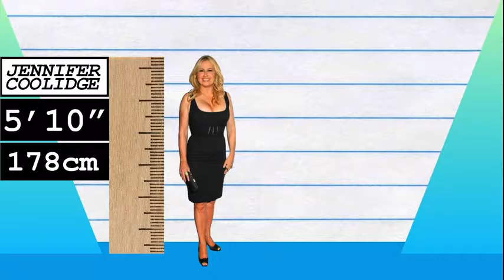How Much Taller? - Jennifer Coolidge vs Lucy Hale!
We compare Jennifer Coolidge and Lucy Hale in height, visually and with data, and reveal just how much the difference is between the two actresses!